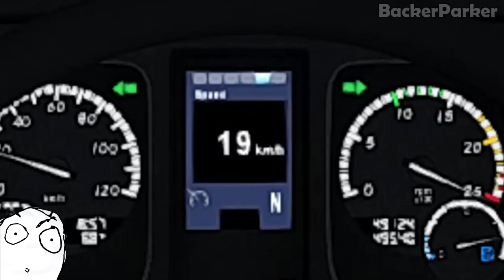Euro Truck Simulator 2 Multiplayer: IDIOTS on the Road | Random & Funny Moments | #35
BackerParker

ETS 2 MP - Idiots on the Road

Euro Truck Simulator 2 Multiplayer. Very Bad Drivers in the Truck Simulator.

This is a Compilation Bad Drivers or Just Funny People in Multiplayer.

-Terry S. Taylor - Beep Bop Bo Shards
-Terry S. Taylor - Olley Oxen Free

-Above & Beyond ft. Gemma Hayes - Counting Down the Days (WYOMI Remix)
-Mayhem x Antiserum vs Gent x Jawns - Where You Been?
-Aero Chord - Alt Destruction
-Bag Raiders - Shooting Stars (Onderkoffer Remix)
-TJR ft. Cardi B - Fuck Me Up
-Maps - Carvell (Jersey Club Remix)

PC Specs:
-CPU: Intel Core i7-4790
-GPU: Nvidia EVGA GTX 1050 Ti
-RAM: (2) Hyper X Fury DDR4 8GB 2400MHZ
-Power Supply: EVGA 600W
-HDD: 2TB
-Monitor: HP Pavilion 27 xw 1920x1080
-Rec: ElGatoHD60PRO
-Edit: Sony Vegas PRO 14, PhotoShop SC6
-Store: Steam
-Chat: Skype, Curse and Discord

Setup:
-Steering Wheel: Logitech G29 (900 Degrees)
-H Shifter and Clutch
-Headphones: Astro A50
-Microphone: Floureon BM-800 Studio

Game Options:

Scaling:                  200%
Antialiasing (MLAA):      Yes
High Dynamic Range (HDR): Yes
Depth of Field (DOF):     Yes
Light Rain:               Yes
Color Correction:         Yes
Reflections Detail:       High
Detail of Vegetation:     High
Herb Density:             High
Shadow Quality:           High
Shadow Textures Size:     High
Weather Quality:          High
Mirror Quality:           High
Mirror Resolution:        High
Rear View Mirror:         Ultra
Textile Quality:          High
Anisotropic Filtering:    MAX
Normal Maps:              Yes
Traffic Lights:           Yes
Secondary Lights:         Yes
Light Visibility Range:   Yes
Pedestrians:              Yes